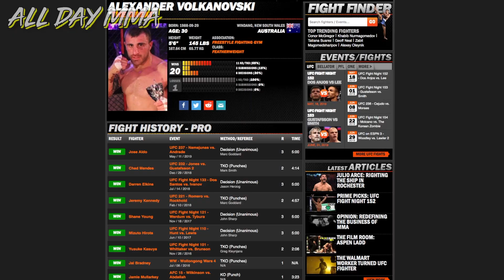Is Frankie Edgar vs Max Holloway a JOKE?!?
Frankie Edgar or Alexander Volkanovski...
Who do you think deserves the next featherweight title shot against Max Holloway?